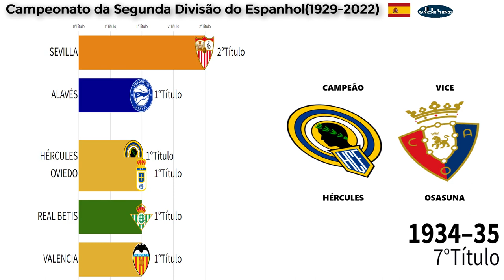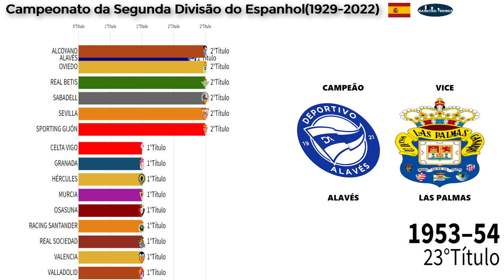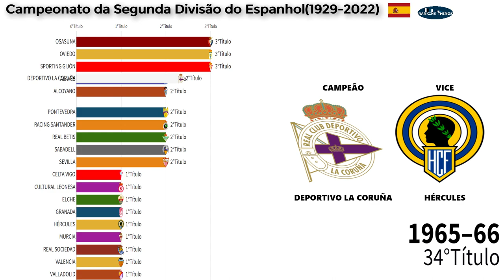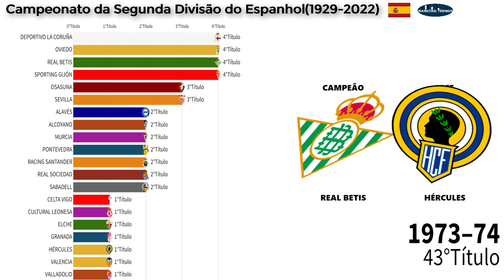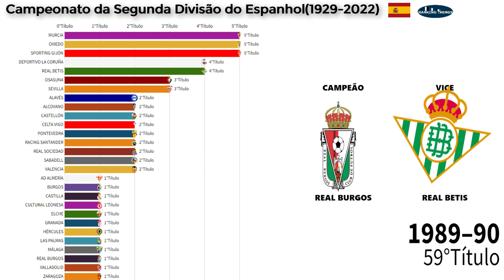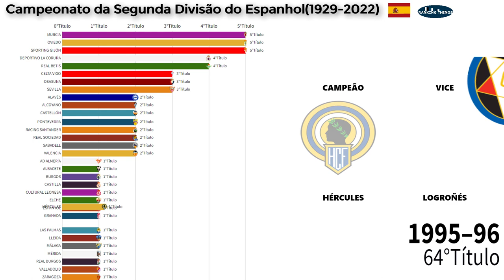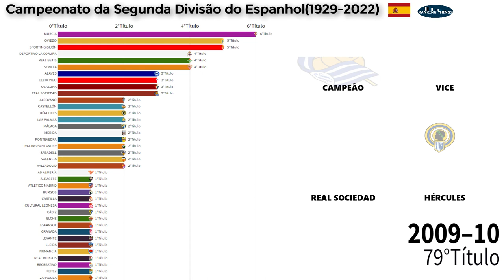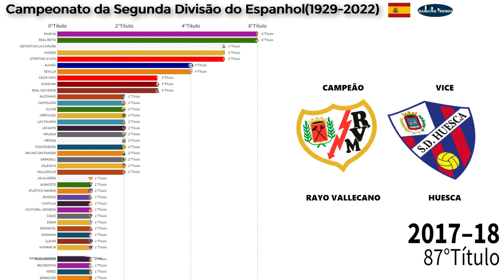CAMPEÕES DA SEGUNDA DIVISÃO DO CAMPEONATO ESPANHOL | (1929 - 2022)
Todos os Campeões da Segunda Divisão do Campeonato Espanhol
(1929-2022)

 Campeonato Nacional de Liga de Segunda División , também conhecido como LaLiga 2, e comercialmente conhecido como LaLiga SmartBank por motivos de patrocínio,  é a segunda divisão profissional masculina de futebol do sistema da liga espanhola de futebol

✅FAÇA UMA DOAÇÃO   EM CRIPTOMOEDAS:
Nano:nano_3ncsjydq1oozp39uqaa35gsdhmguw6goupkqs9xa3pqqzeymtbkeaj9z9yry
Bitcoin: bc1q3sdyvfgcn8cgu5dur5qjznfp2tdtm6c99xxr8t
Doge: DK3zfhFdzCsbBqsfq5sQXCAL655sGBr9u
Ltc: ltc1qplv0hvq6dcqjvwnqew0rtgeyhk7p5sp4a4hadf